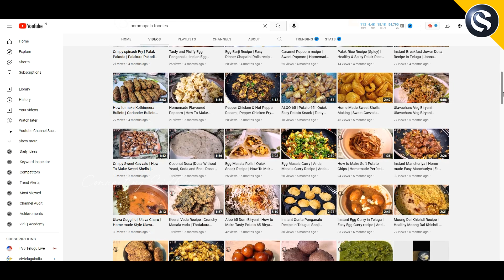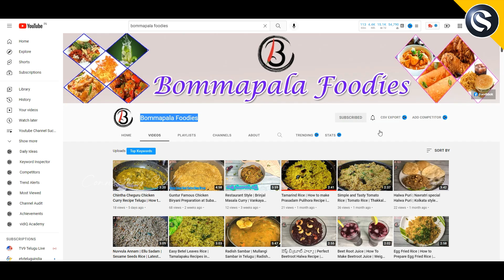Why Youtube Cutting Revenue | Dropping Everyday | Estimated Revenue | Connecting Sridhar